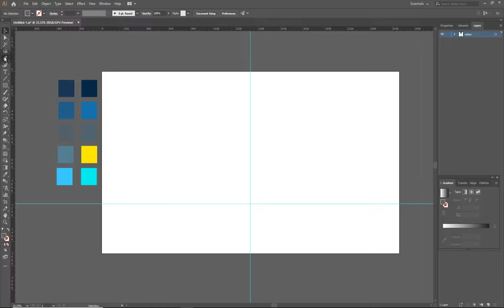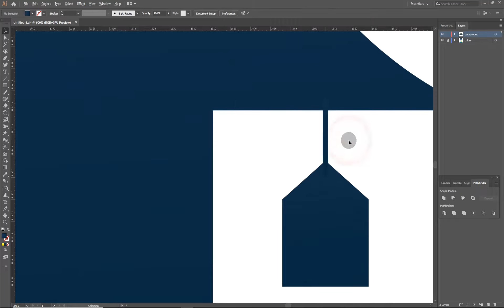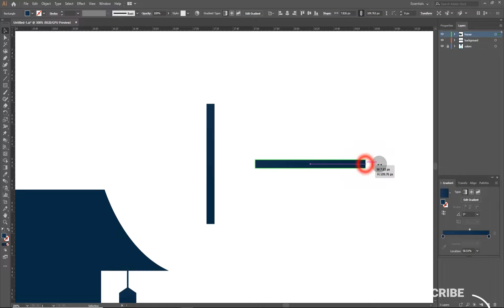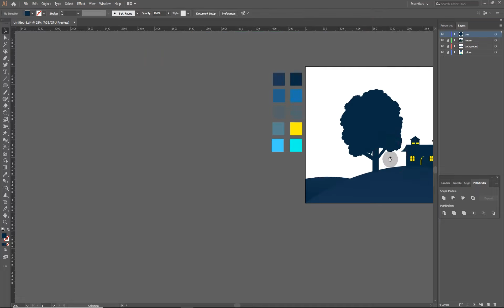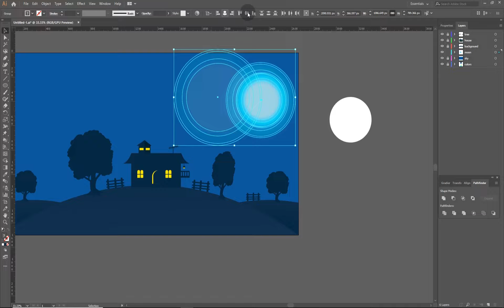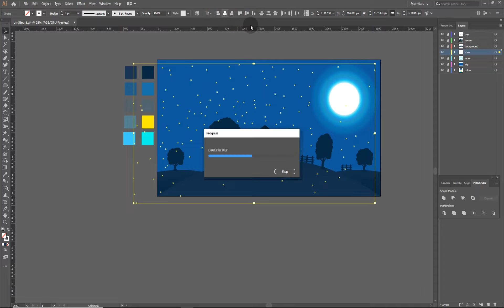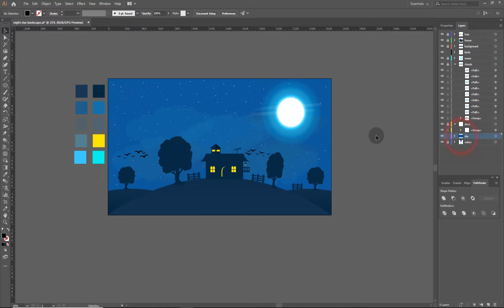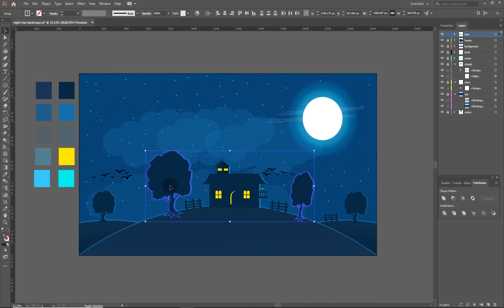Halloween Night Landscape Scenery Speed ART | Work Vector Art In Illustrator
In this video tutorial, you will learn how to make Halloween Night Landscape Scenery  Speed ART

Drop a sub if you like the video
Follows us on: